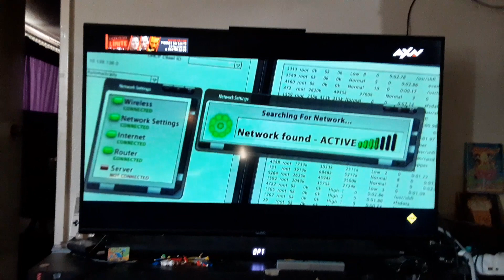Opening to I Now Pronounce You Chuck and Larry (2007) on AXN Movies Spain 8/18/23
Credit for vjs xhannel